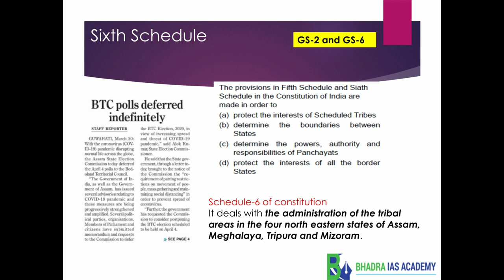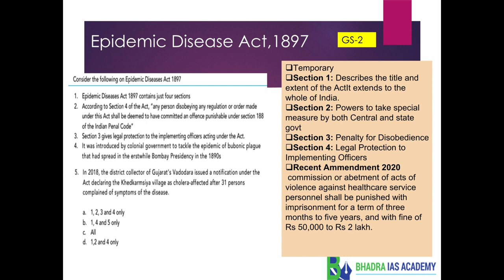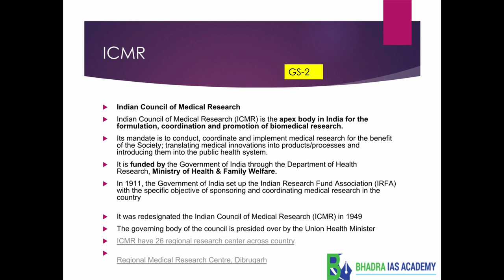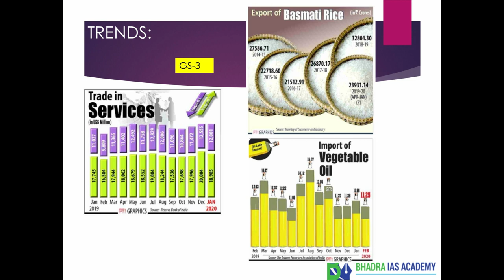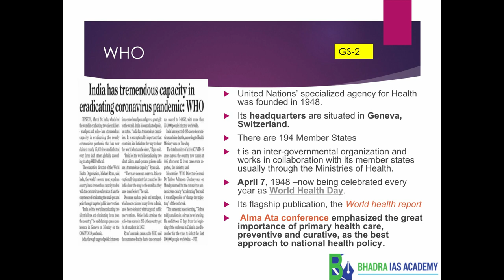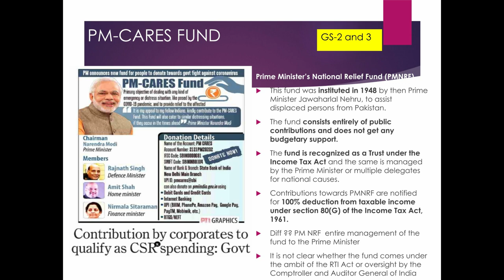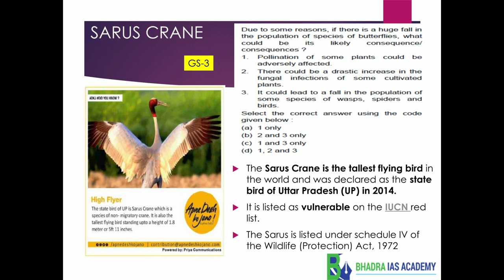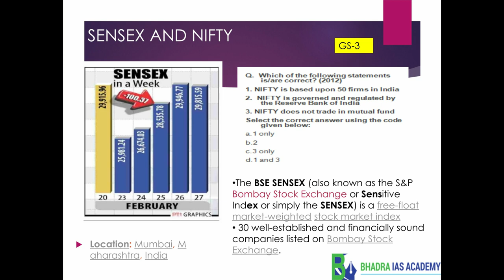CURRENT AFFAIRS topics for APSC 2020-/Daily Current Affairs /Current affairs today/APSC Prelims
This video explained current affairs for APSC & UPSC covering  from 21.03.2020 to 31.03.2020. Also discussed some  previous question & Answers related to the current affairs.
Details topics explained
1)Sixth Schedule
2)Epidemic Disease Act, 1897
3)Disaster Management Act, 2005
4)ICMR
5)Dibru-Saikhowa
6)Species
7)Hanta Virus
8)WHO
9)RRB
10)PPE KIT
11)PM-Cares Fund
12) Sarus Crane
13)Operation Green
14)WPI vs CPI.

Bhadra IAS Academy has its own app now.
Keep learning, keep growing.

Guwahati:

Near Maligaon Flyover Bridge, Gauri Bhawan, 3rd Floor, Above Bank of India, Maligaon, Guwahati, Assam 781011